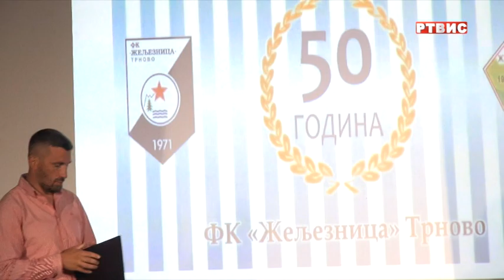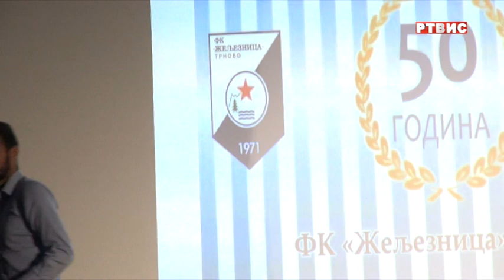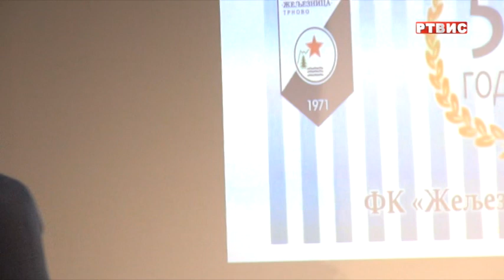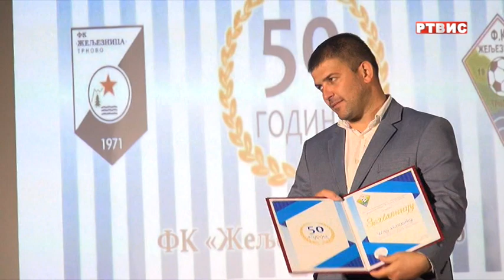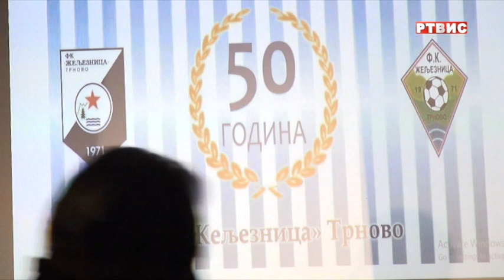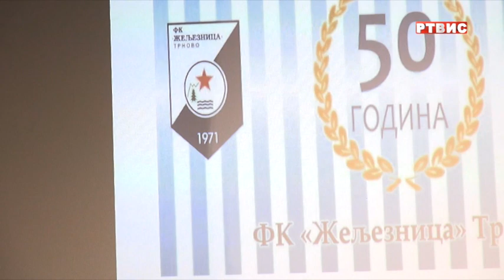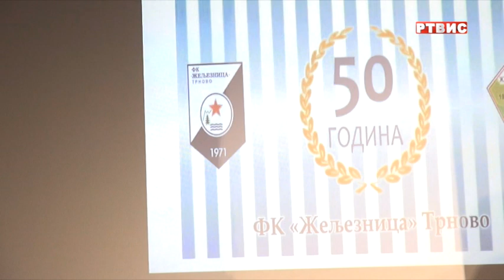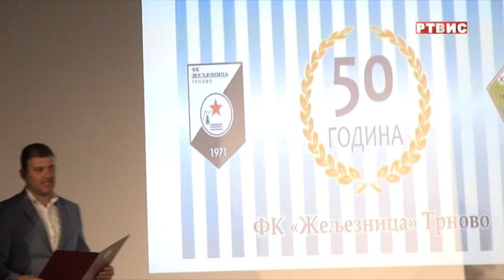SVEČANA AKADEMIJA POVODOM 50. GODINA POSTOJANJA I RADA FK "ŽELJEZNICA" TRNOVO, RTVIS, 27.09.2021.